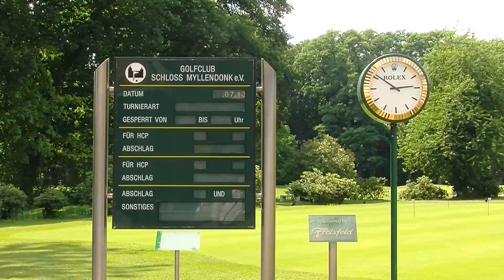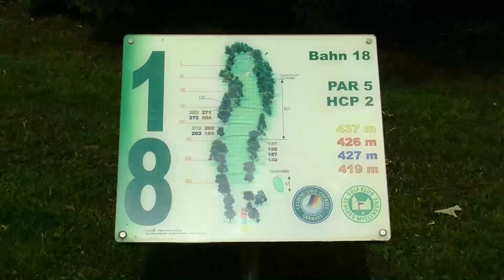Golfclub Schloss Myllendonk HD NEU